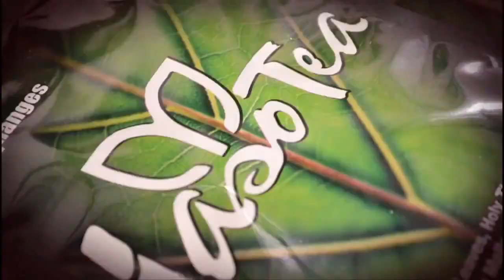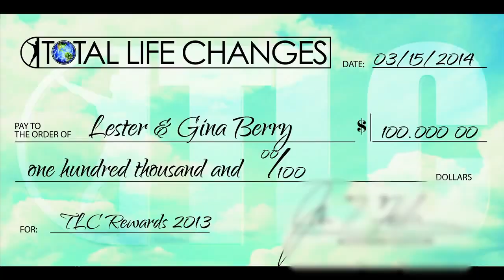Total Life Changes Explosion | Join Total Life Changes